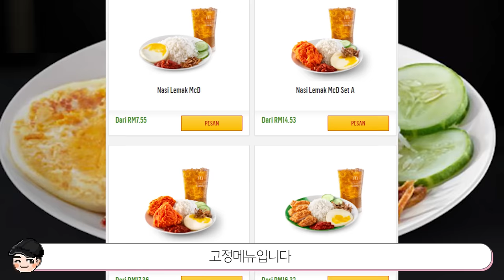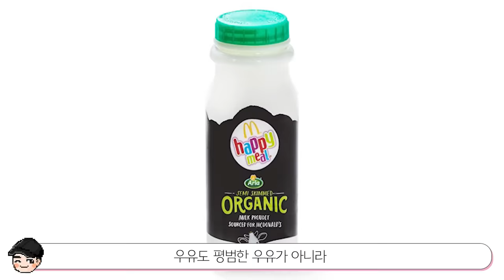[빠퀴2tv] 전세계 맥도날드 특이한 메뉴 올림픽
세계는 넓고 맥도날드 는 많다..ㄷㄷ
스팸 오레오버거라니 놀랍네요.
그래도 라면은 먹어보고 싶은..